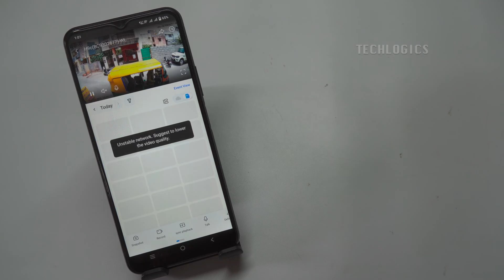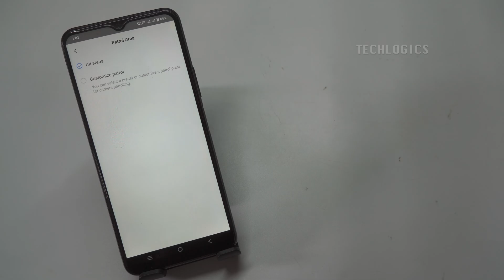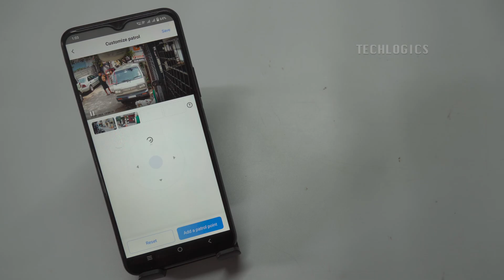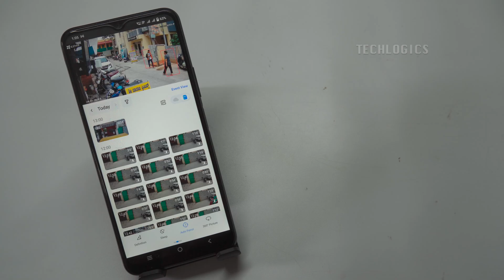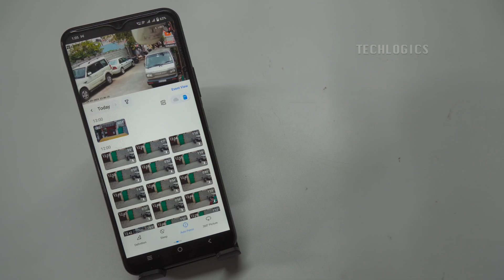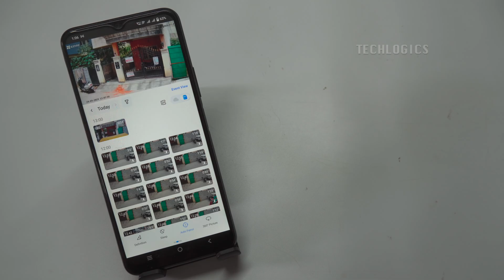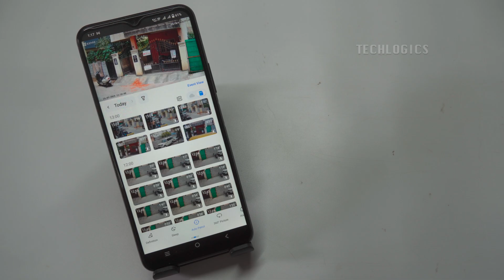How to Enable and Customize Patrol on the EZVIZ H9C Dual Lens Camera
How to enable and customize the Patrol PTZ control on the EZVIZ H9C Dual Lens camera. This powerful feature allows your camera to automatically move between user-defined preset points, ensuring comprehensive monitoring of your space without manual intervention.

We’ll guide you through the setup process, including how to set up to four specific patrol points, adjust tracking settings, and configure the camera to detect and follow moving objects. You’ll also learn about important tips to maximize the camera’s functionality while maintaining its longevity.